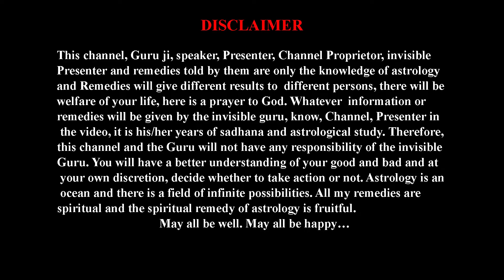लॉकडाउन में गई नौकरी Work_from_Home में लाखों कमाए | Rahu ke upay | online Business राहु के उपाय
लॉकडाउन में गई नौकरी
Work from home
वर्क फ्रॉम होम में कैसे कमाए
वर्क फ्रॉम होम में लाखों कैसे कमाए
Work from Home में लाखों कमाए
लाखों कमाए
Rahu ke upay
online Business
राहु के उपाय
घर बैठे कैसे कमाए
घर बैठे लाखों कैसे कमाए
घर बैठे कमाए
shani ke upay
Shani ki sadesati
shani ke upay
दुकान में नजर लग गई
dukan ko buri nazar se bachana

jotish,
upay,
dukan ki nazar utarna
business nahi chal raha
Astrology
bhavishyavani